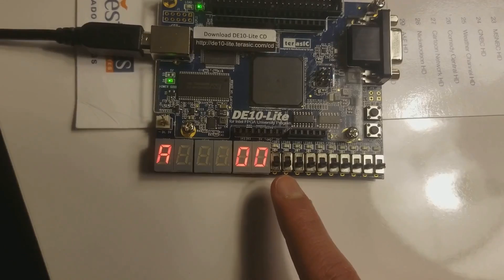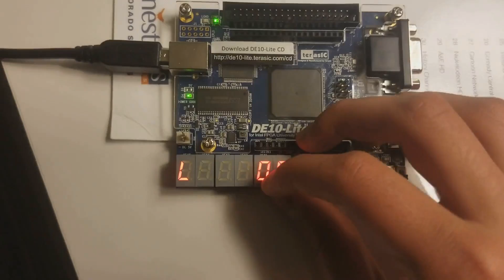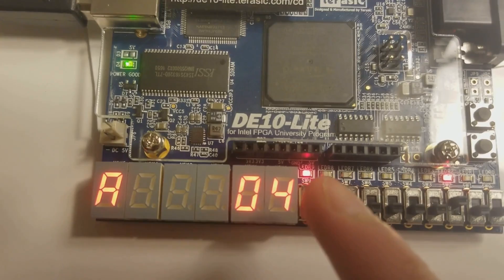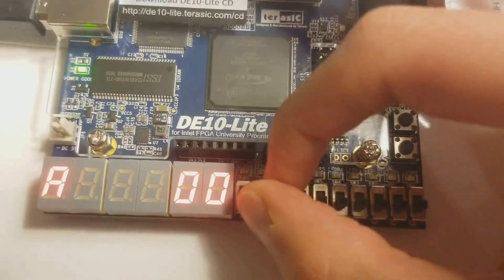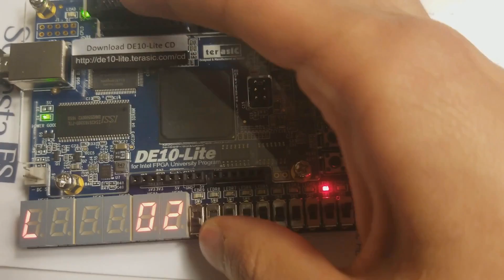ALU on DE10 Lite Board [ECEN 2350]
This is a video demonstration of my Project 1 for ECEN 2350: Digital Logic at CU Boulder.  Project 1 tasked us with making an ALU or Arithmetic Logic Unit, one component of a CPU.  Digital Logic is a class offered at University of Colorado at Boulder or CU Boulder for short.